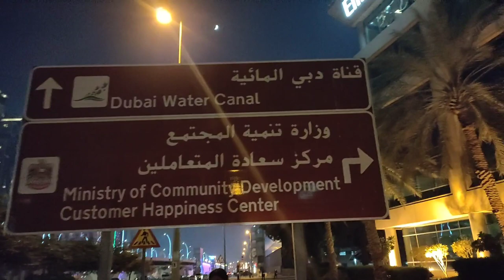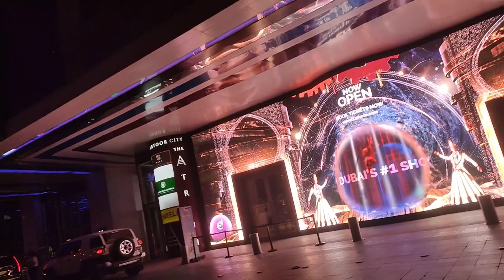LIFE @NIGHT l PARTIMERS IN DUBAI l NIGHT CLUBBING l BLU CLUB l KUYZ SyDXB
LIFE @NIGHT... PARTIMERS IN DUBAI... As Overseas Filipino Worker here in Dubai any opportunity that will earn money I GRAB it as long as I worked it hard and I did not hurt somebody. As a WAITER in a MEGAYATCH Dinner Cruise it's good experienced for...

🥰🥰🥰 NEED BARTENDER for PRIVATE PARTY 🥰🥰🥰
PM Me @Sherwin dapiton

Are you ONE of US? Feel the LOVE and Tenderness of what KUYZSyDXB can OFFER to you! PRESS the GOLDEN (JOIN) BUTTON NOW! You can CHOOSE COCKTAILS below to refresh your day and I will serve you right away.

🥰DIAMOND IS FOREVER
🥰ONO CHAMPAGNE
🥰DIAMOND COCKTAIL
🥰MARTINI ON THE ROCK
🥰SAPPHIRE MARTINI